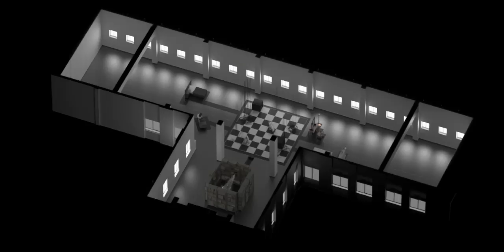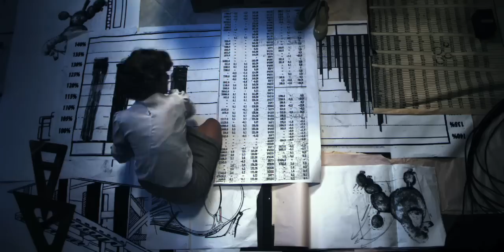Black & White Rule by Maya Zack (trailer)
Black & White Rule | a short film by Maya Zack 2011 (full version: 17:45 min.)

Black & White Rule video deals with the human attempt to impose order and form onto reality
through training and discipline procedures.
On an over-sized chess-board two poodle dogs submit to the orders of their trainer while through the use of a Camera-Obscura their actions are being monitored and registered by a  clerk in her office located along side the chess-board.
At a certain moment the orderly routine is disrupted...
Black & White Rule is a meticulously designed visual experience and a homage to the art of drawing.

Details  Runtime: 17 min. | Production year: 2011 | Country: Israel | Laguage: no words
Original Format: 4K | Screening Formats: Hd cam, Digi Beta, Beta SP DVD, Mini DV.

Director, Script: Maya Zack / Production: Dana Kolton / Actors:  Lana Ettinger, Dmitry Paley / Camera: Stanislav Levor / Lighting: Daniel Bar, Danil Burobin / Original music: Ophir Leibovitch  /
Soundtrack design & mix: Gilad Leshem D.B. Sound studios / compositing: Stanislav Levor, Roei Tsoref  /
color correction: Stanislav Levor / Production design and costumes: Maya Zack

The New Foundation for Film and Television / Ministry of Science, Culture & Sport - The Israeli Film Council / Galerie Natalie Seroussi Paris.